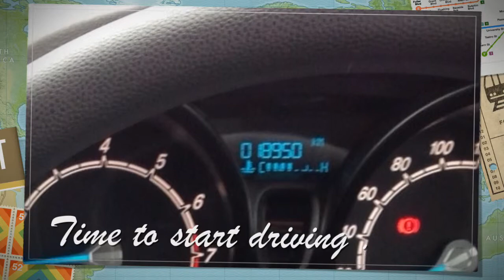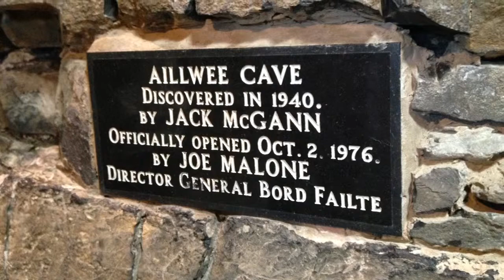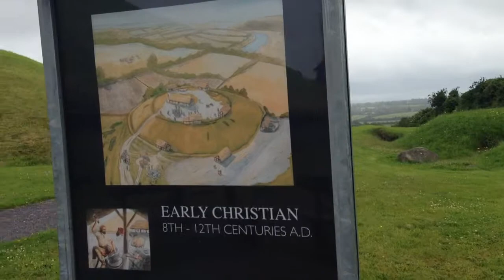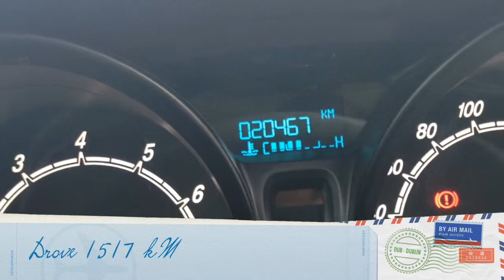Ireland June 2013